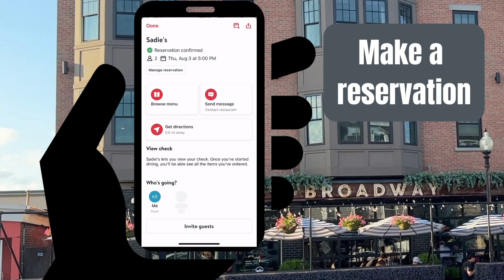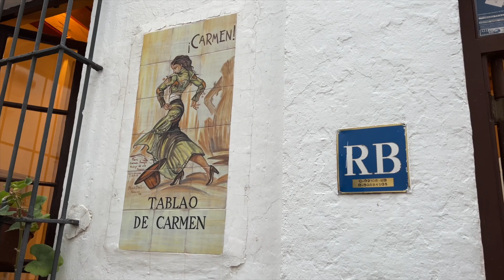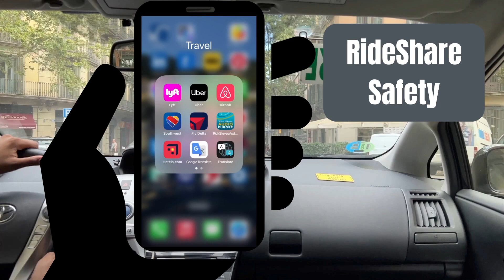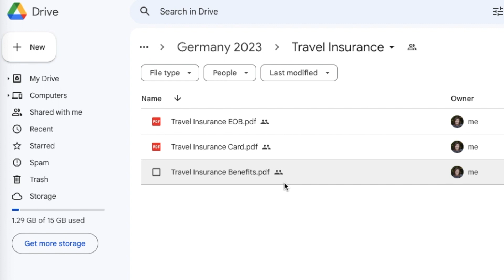Building Your Confidence To Travel Solo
Being a twin made it so hard to have the confidence to travel solo. After college, I started living alone and traveling by myself. So here are my tips to build your confidence and progressively increase your solo trips. Happy traveling!

📷 Camera Gear:
Sony ZV-1
iPhone 13 Pro